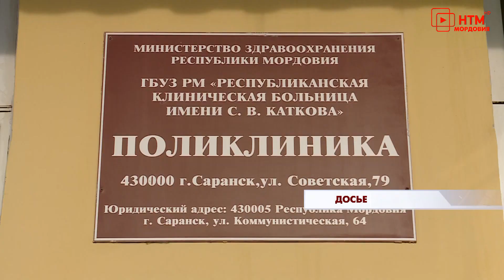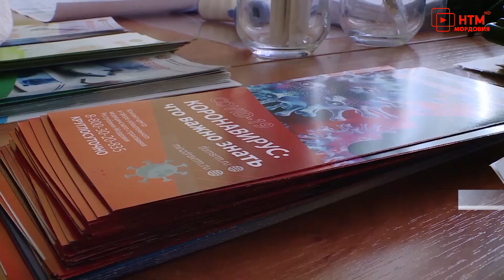Заседание регионального оперативного штаба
Глава Мордовии Артём Здунов 28 января в режиме видеосвязи провел очередное заседание регионального оперативного штаба по профилактике и контролю за распространением коронавирусной инфекции. Обсуждались вопросы текущей эпидемиологической ситуации, ходе вакцинации от COVID-19, функционирования региональной системы здравоохранения, контроля за соблюдением санитарно-эпидемиологических требований.